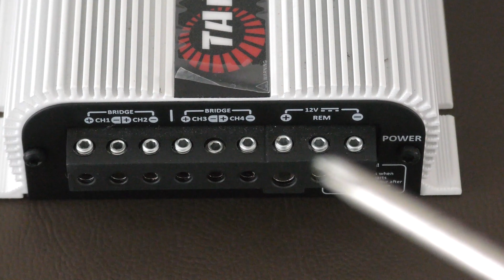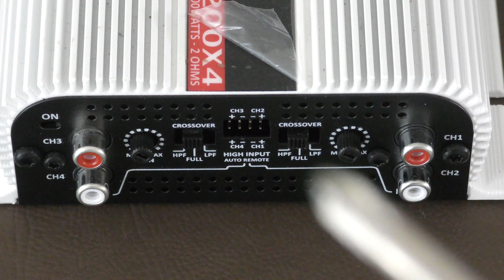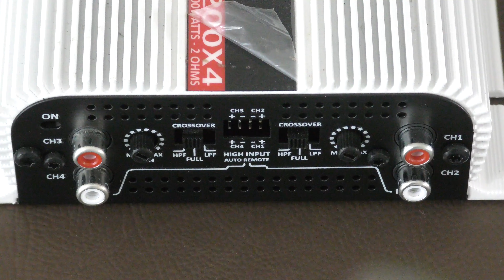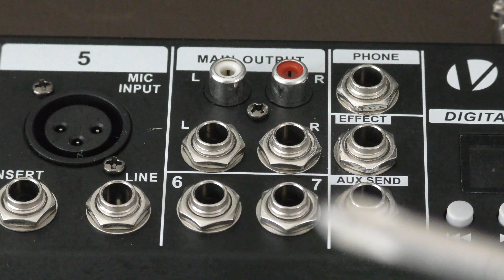COMO LIGAR UM TARAMPS TS 1200 NA MESA DE SOM